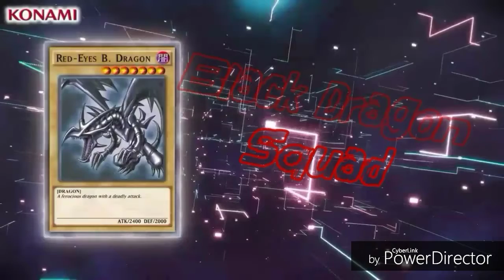Ark Survival Evolved New Genesis Items and Creature Previews